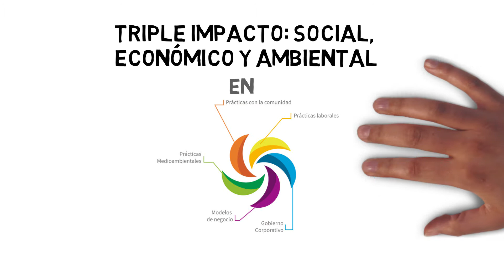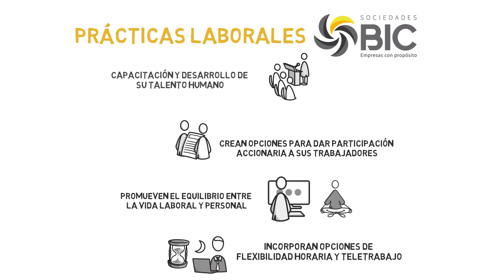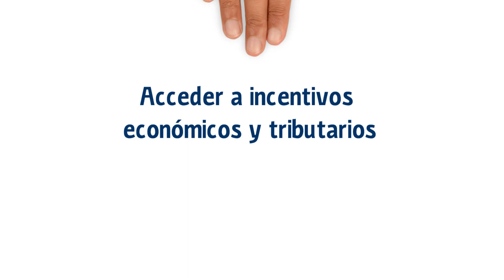Sociedades BIC La Nueva Generación de Empresas con Propósito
Conozca qué son las sociedades BIC en este video, el papel de las empresas  y su impacto económico.